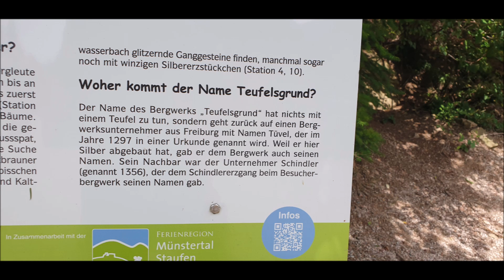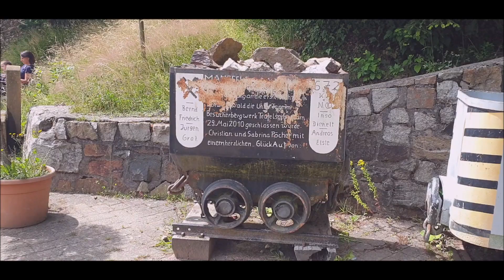Glück Auf Teufelsgrund Münstertal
Im schönen Schwarzwald genauer gesagt im Münstertal bei Staufen gibt es ein Besucherbergwerk in dem vor ganz langer Zeit Silber abgebaut wurde.
Das Bergwerk ist begehbar - im inneren liegen die Temperaturen konstant bei 8 Grad - Sommer wie Winter.
Hier ein kleines Video vom Außenbereich bei über 30 Grad mag es verlockend sein dort einzutreten - wenn man wieder raus geht !!
Hier der Link zum Bergwerk und allen weiteren Informationen:
Viel Freude beim Zuschauen wünscht Ihnen die :
Modell Bahn Agenda